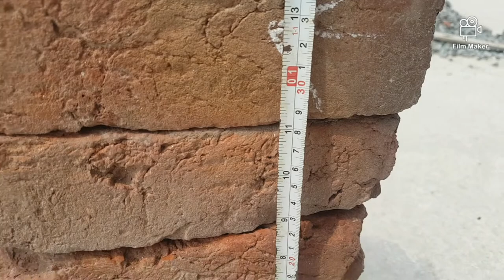how to check floor level by levelling pipe water levelling barometric levelling@engineers_at_site_noida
Hello Friends,
This is Anil Saini,
The purpose of sharing knowledge, I have in construction field,
Just to enhance the skills and knowledge of valuable viewer,
Main purpose is to acknowledge the experience what i gain from my academic life  and still learning innovative ways of expressing my views and future aspects,